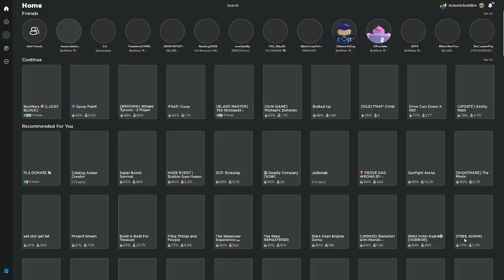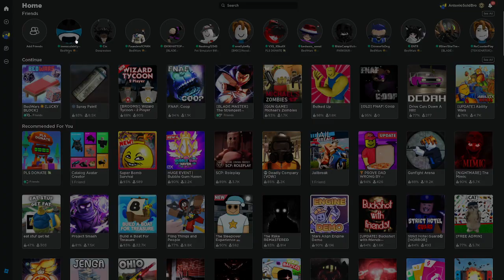Roblox Bedwars PlumHub Strat (Shielder, 2x Umbra)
You Can Do this strat as well, if you have friends that have umbra and shielder